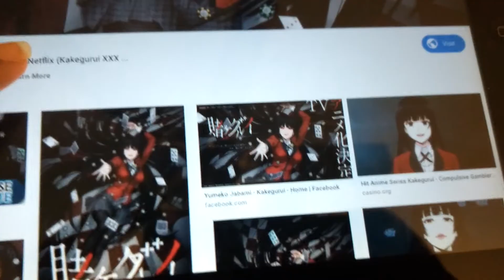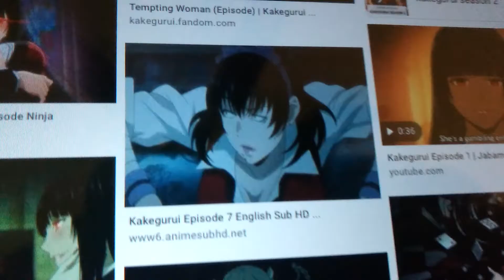What is wrong with Kakegurui review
Today I were talking about the compulsive gambling anime that left me speechless and confuse.